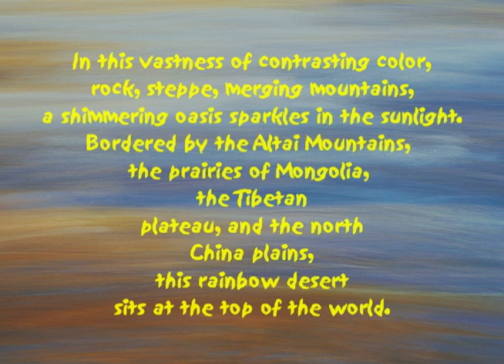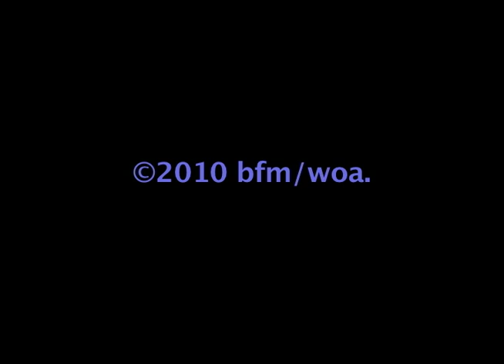Mongolian Horsemen - Desert.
Author - John Robinson